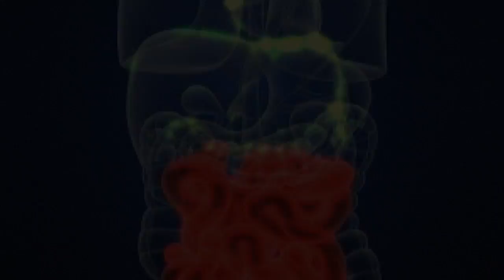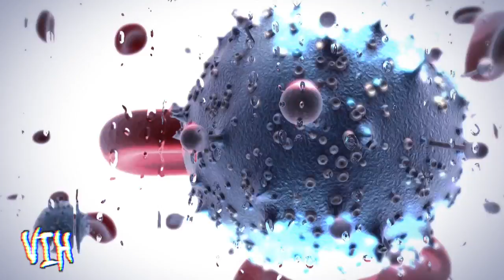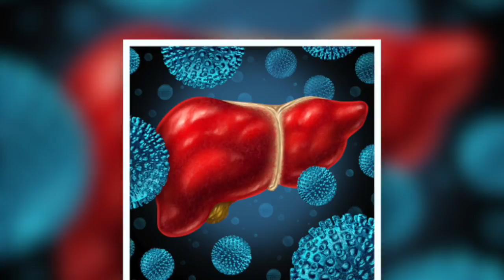5 virus letales en la humanidad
SI TE AGRADO EL VIDEO POR FAVOR COMPARTELO, ESO ME AYUDA A SEGUIR HACIENDO ESTE TIPO DE MATERIAL, RECUERDA QUE PUEDES COMENTAR Y SUGERIR TEMAS. ESTE ESPACIO ES TUYO.